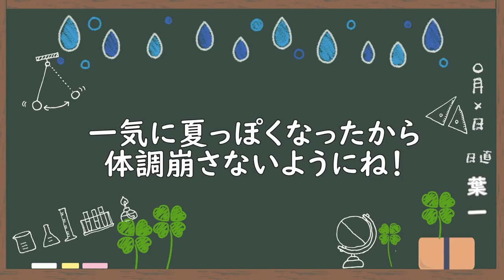自分の気持ちと向き合った【はいちのだらだラジオ/246回】